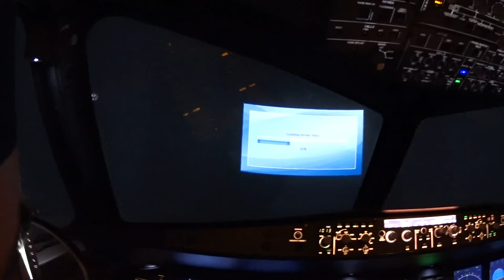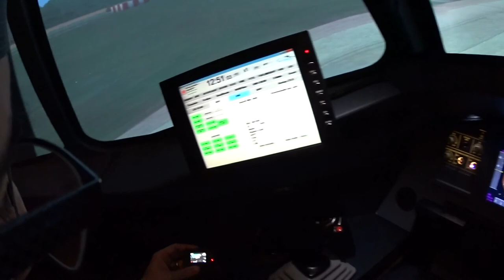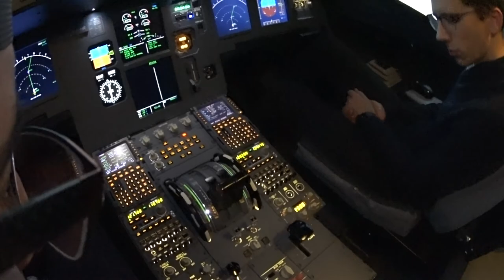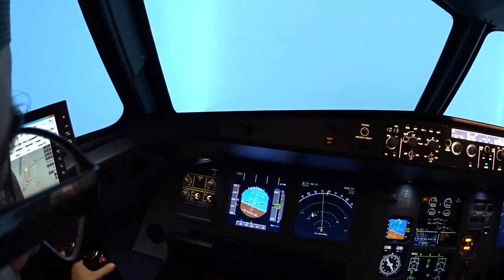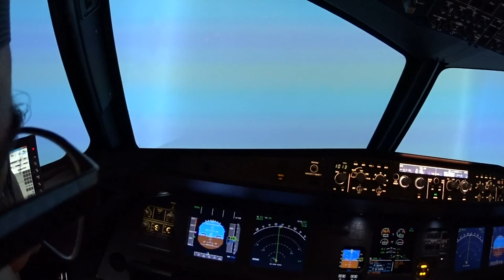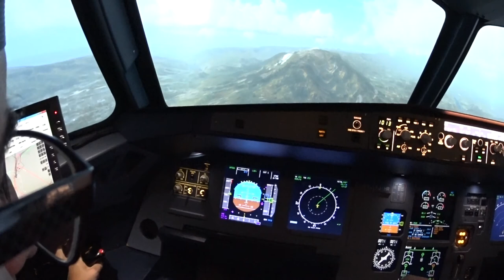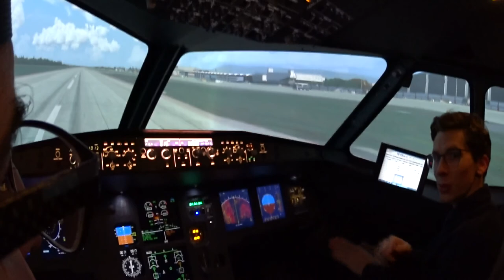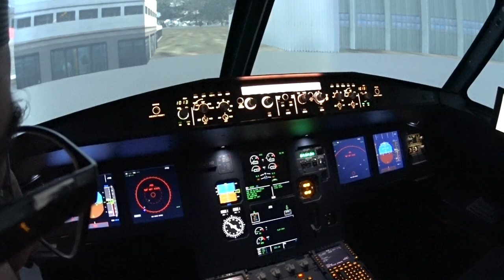A320 Take Off panne moteur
take off A320 panne moteur LSGG